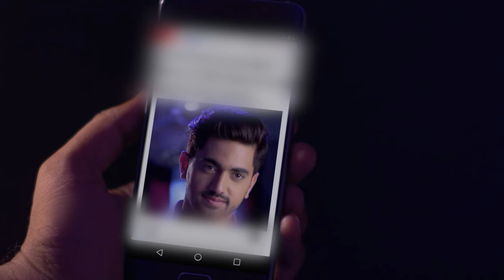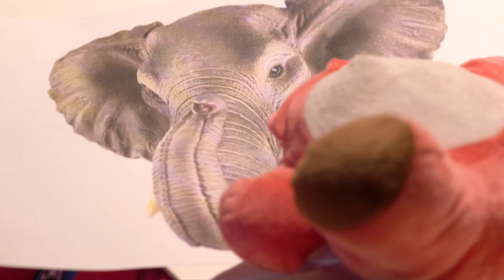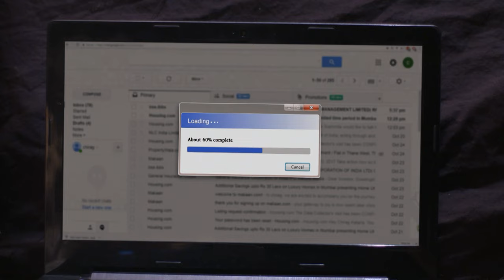STAR VEZHAMBAL 321 TD 09 08 18